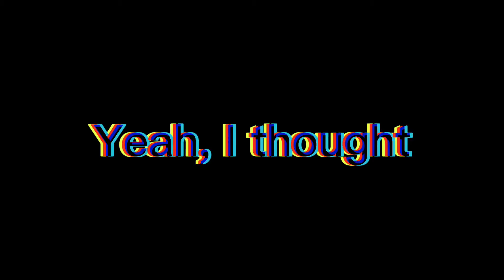Daisy09 Part 3 Teaser (Horror Film)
Finally, we have the film he have all been waiting on!

Release Date: 28th December

Daisy09 Part 3
Daisy's Return
Teaser